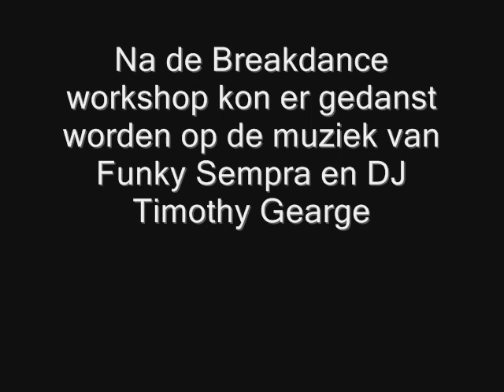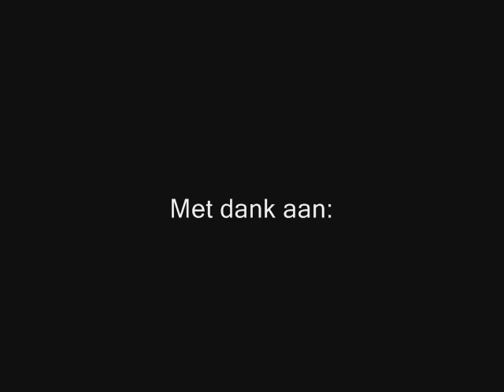Wolfheze Night Fever Jaarfeest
Zondag 27 April was er in de feesttent wolfheze het WNf jaarfeest! Eerst werd er een breakdanceworkshop gegeven, en later kon er worden gedanst op de muziek van Funky Sempra en DJ Timothy George.